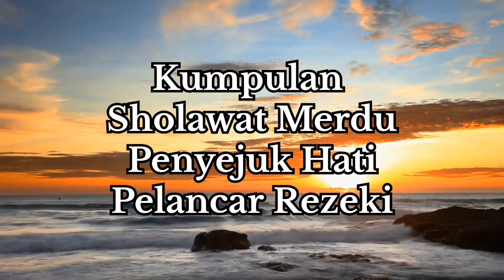Sholawat Penyejuk Hati Pelancar Rezeki Barokah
Sholawat Penenang Hati Pikiran Pembuka Rezeki Berkah | Sholawat Penenang Hati | Sholawat Pembuka Rezeki